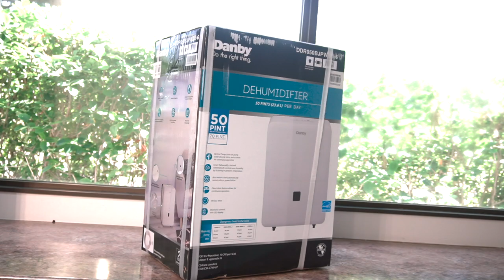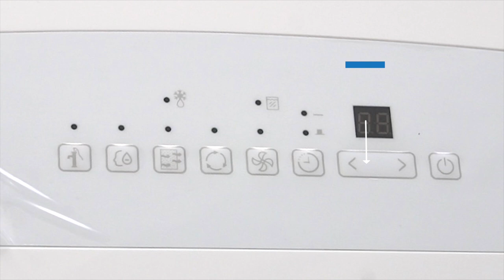Danby How-To: Dehumidifier Un-boxing and Install - DDR050BJPWDB-6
Easy how-to unbox and install video on the Danby Dehumidifier DDR050BJPWDB(-6).

Protect your home from humidity with a Danby Dehumidifier. Danby offers units ideal for small (less than 2000 sq.ft) to large (up to 6000 sq.ft) spaces. No longer worry about dingy or damp spaces with the Danby Dehumidifier.

Features include:
   • Energy Star® compliant
   • Smart dehumidify function: Unit will automatically control room humidity by factoring in    ambient temperature
   • Electronic controls
   • Multiple Fan speeds (High/Low)
   • Auto Restart: unit automatically restarts after a power failure
   • Auto de-icer prevents frost build up
   • Direct drain feature allows for continuous operation
   • Reusable, washable air filter
   • 4 castors for easy room to room transport

*Note - features vary by unit